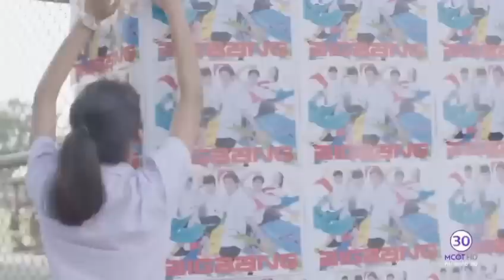[Eng Sub - BL] My Bromance the Series Ep.8 part 2 (2/4)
My Bromance the Series Episode 8 part 2 of 4 (พี่ชายเดอะซีรีย์).  Thai Boys love series staring Patpasit Na Songkla (as Golf) and Chaiya Jirapirom (as Bank).